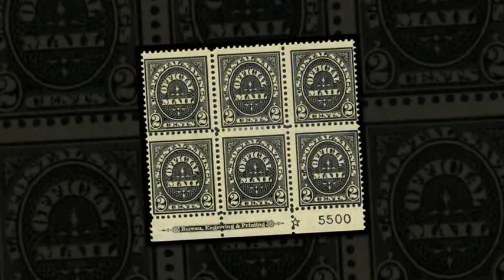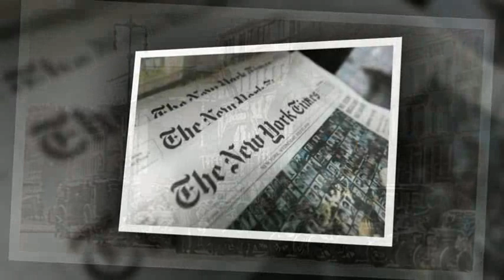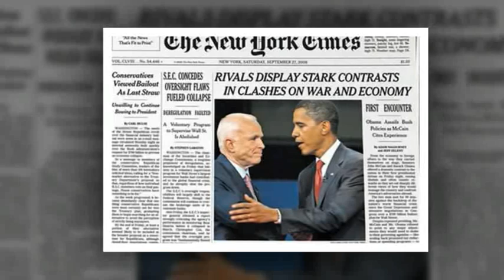1910 ЙИЛДА АМЕРИКА ДУКОНЛАРИДАГИ МАХСУЛОТЛАР НАРХИ ТОП --10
Акшлари хакида жуда куп гапириш мумкин.Ушбу мамлакат янгича тузумга асослаган давлатчилик тарихида
узгача урин тутади.Турфа Олам бугунги видеоролигида сизнинг эътиборингизга 1910 йилда Акшлари
 дуконларидаги айрим махсулотларни нархи хакида хикоя килади.Эслатиб утамиз тарихий фактларга кура
1910 йилда Акшларида бир кишининг уртача йиллик иш хаки 963 долларни ташкил этган.

Произведение «1910 ЙИЛДА АМЕРИКА ДУКОНЛАРИДАГИ МАХСУЛОТЛАР НАРХИ ТОП --10» созданное автором по имени AKATOR, публикуется на условиях лицензии Creative Commons «Attribution» («Атрибуция») 4.0 Всемирная.